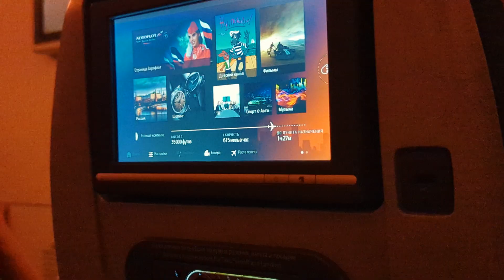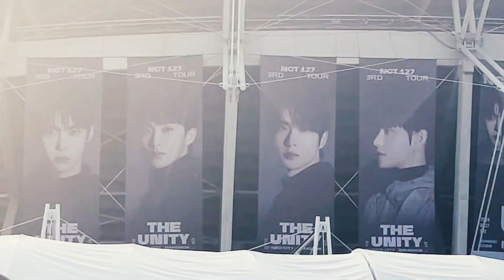UNITY in Bangkok 2024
A short clip about our amazing trip to Bangkok in January 2024 to enjoy NCT 127 gigs!!